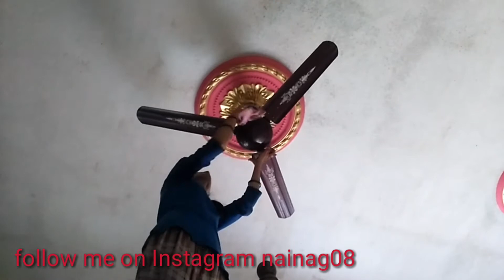ನನ್ನ ಮನೆಗೆ ಬಂದ ಅತಿಥಿಗಳು ಯಾರು??//G.k nayana Kannada vlog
Hai friends...

I really hope you will like this video.

editing from cyberlink power director

Takecare😃